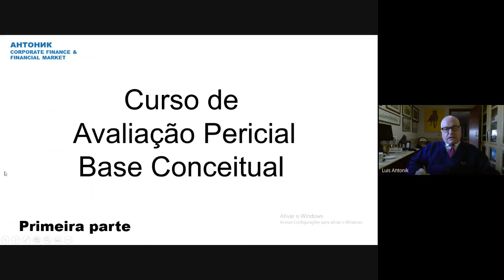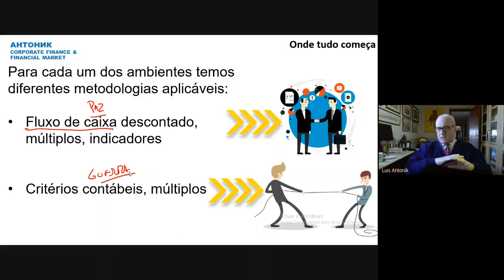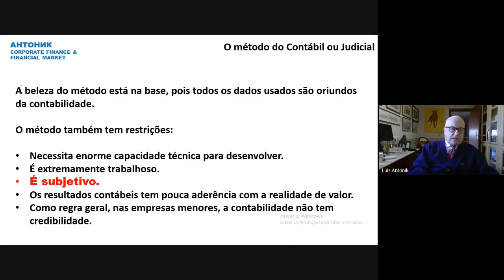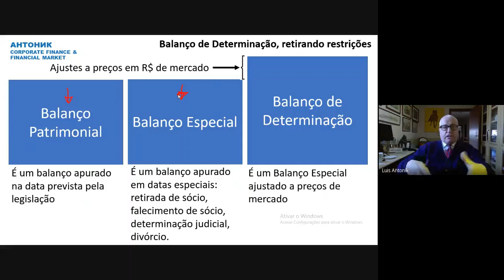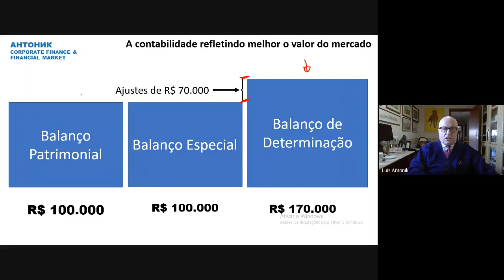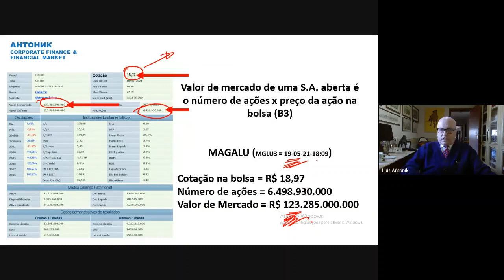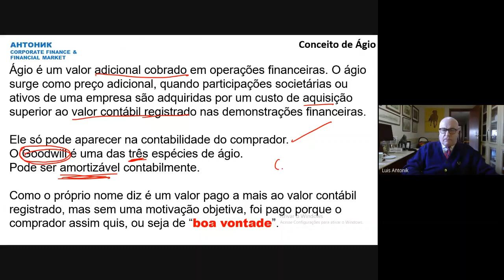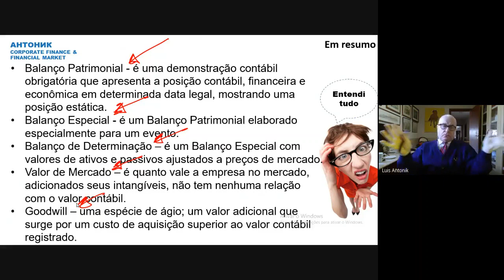Curso Avaliação Pericial - 1 BALANÇO ESPECIAL, BALANÇO DETERMINAÇÃO, FUNDO DE COMÉRCIO E GOODWILL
O curso de avaliação pericial mostra as principais técnicas de avalição de empresas, pontos comerciais, marcas e ativos em geral, tudo para fins de aplicações no judiciário.

A primeira parte do curso aborda alguns conceitos importantes, tais como Balanço Patrimonial, Balanço Especial, Balanço de Determinação, Fundo de Comércio e Goodwill.